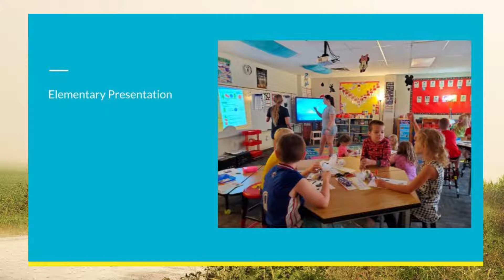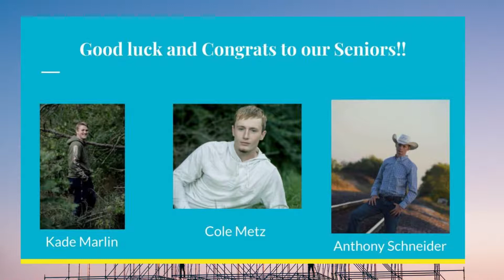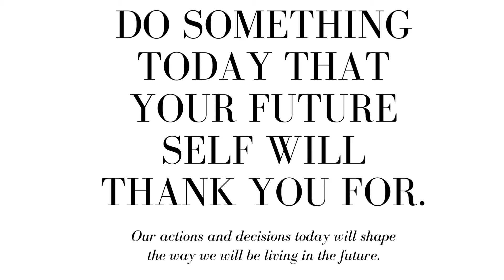FFA Melcher-Dallas High School 2022 Banquet